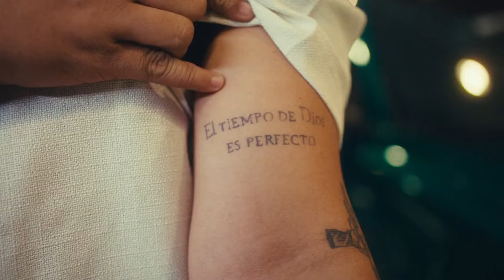Lindo Pero Pegao Feo-Dany Ome & Kevincito El 13 ft Ovi (WalterdjExtended)